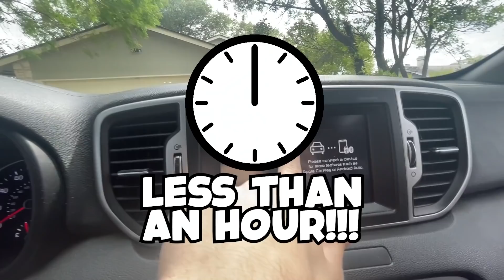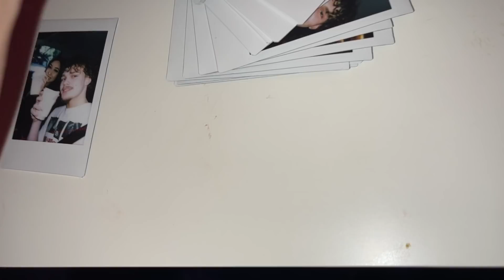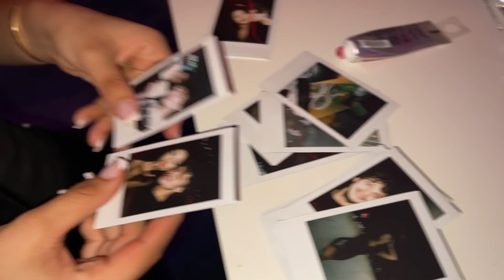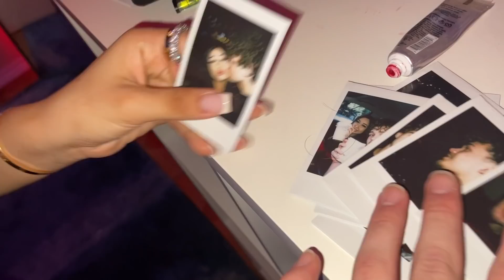She's Leaving Me...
This is my goodbye to alexia Wont see alexia for a while.

Go Get You Some ;)